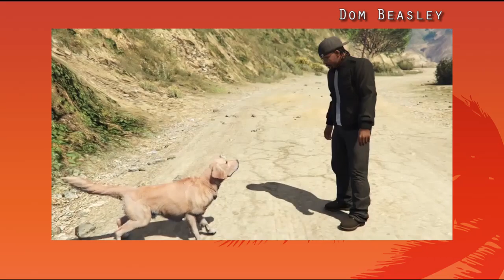5 Personajes Raros Y Locos De GTA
▼Todas las Descripciones son importantes. ▼
+1500 LIKES ?